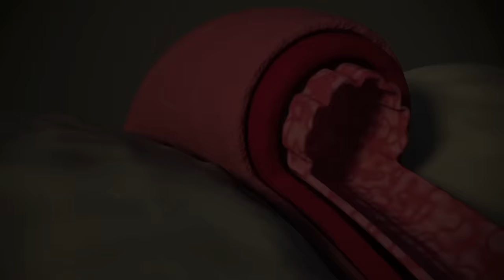15 Foods to Avoid If You Have High Blood Pressure!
If you have high blood pressure, it's important to follow a healthy diet. Some foods can trigger your blood pressure to rise, while others can help keep it under control. Here are 15 foods to avoid if you have high blood pressure.

High blood pressure is a leading cause of heart disease, strokes, and kidney disease. And it is very, very prevalent in the United States. Yet, over half the people who have high blood pressure do not have it under control. Why? Because they don't know which foods to avoid.

I'm Dr. Frita. I am a board-certified nephrologist, meaning I specialize in kidney disease and in high blood pressure. And so this is my wheelhouse. This is what I talk about to patients day in and day out. Also, I have a book "Under Pressure: A Guide To Controlling High Blood Pressure." Be sure to click the link so that you can purchase this book to further help you on your journey with high blood pressure.

15 Foods to Avoid If You Have High Blood Pressure!

1. Canned Foods
2. Deli Meats
3. Pickles
4. Alcohol
5. Condiments
6. Red Meat
7. Processed Foods
8. Plant-Based Pre-Packaged Frozen Foods
9. Fast Food
10. Microwave Meals
11. High Sodium Snacks
12. High Sugar Foods
13. Frozen Diet Meals
14. Chicken Noodle Soup
15. Fried Foods

If you found this video to be helpful and informative, please be sure to share it with the people you care about. So you'll be among the first to know when I'm releasing new content.

And most certainly, be sure to order my book "Under Pressure: A Guide To Controlling High Blood Pressure."